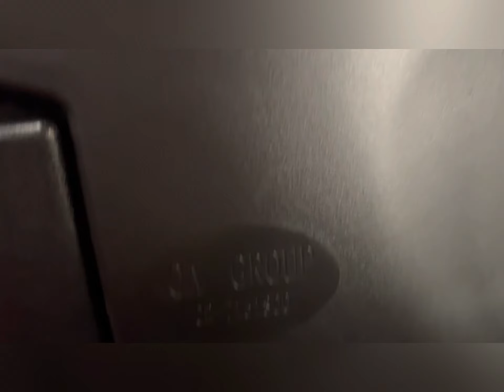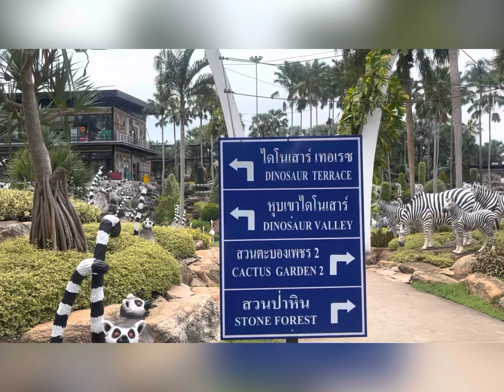Thailand travel vlog | Hyderabad to Bangkok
Hi friends this is Thailand travel vlog. tropical garden trip in Thailand.